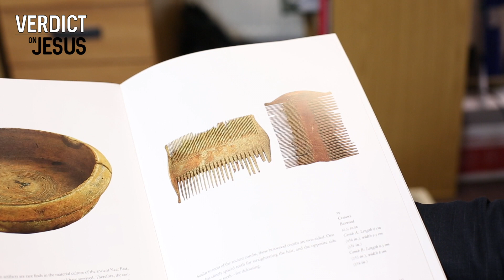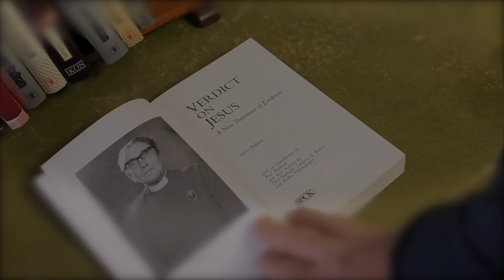Archeological Findings at the Time of Jesus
In this video Dr Kathy Ehrensperger talks about the findings discovered within the Qumran Caves that help to paint a picture of the lives and objects around the time of Jesus's life.

‘Verdict on Jesus’ is the title of a book by Leslie Badham which was ground-breaking in its time for presenting a view of Jesus informed by the latest scholarship.  Leslie Badham combined his Church ministry with radio broadcasting, lecturing and writing. He was the Vicar of Windsor for 13 years and Chaplain to HM the Queen. The book has been updated by Paul Badham, Professor of Theology and Religious Studies and former Director of the Alister Hardy Religious Experience Research Centre at the University of Wales, Lampeter.

Verdict on Jesus examines the social, cultural political, spiritual and economic impact Jesus has had on the world, both through his life and death. Written with both believers and non-believers in mind, this is a book for all who have wondered what is it about Jesus that still has the power to transform human hearts and minds. This classic work, ahead of its time when first published, is now issued with three new chapters addressing key issues of belief in the twenty-first century.